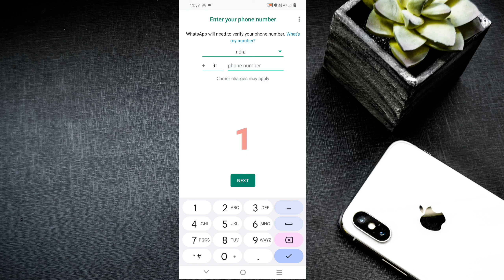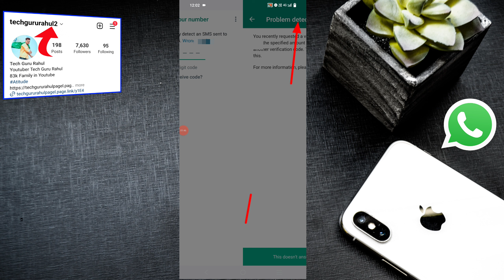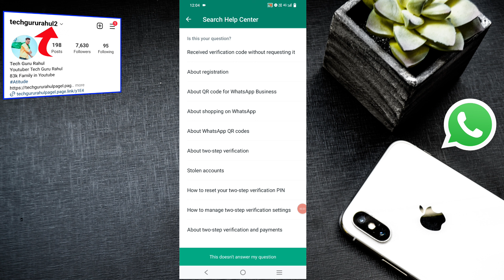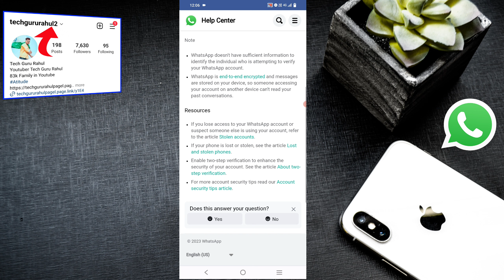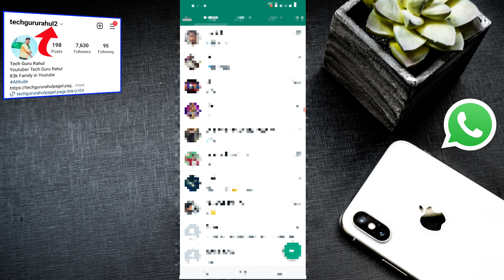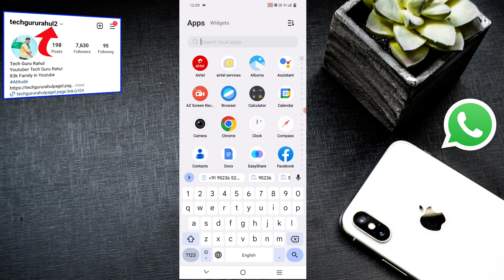WhatsApp verification code not receive problem 2024 || whatsapp otp not received Problem 2024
How do I fix WhatsApp verification code not receive problem 2024 |Whatsapp verification code problem

How to get WhatsApp verification code 2024 || Whatsapp verification code problem fix 100%

WhatsApp Verification Code Problem 2024 || Whatsapp verification code problem fix 100%

WhatsApp Verification Code Problem || Whatsapp OTP Verification code problem fix 100%

Cover Topics
WhatsApp Variation Code Problem 2024
WhatsApp verification code problem fix 100%
WhatsApp OTP verify problem
WhatsApp id verify problem
WhatsApp OTP not receive
WhatsApp verification code problem fix solution